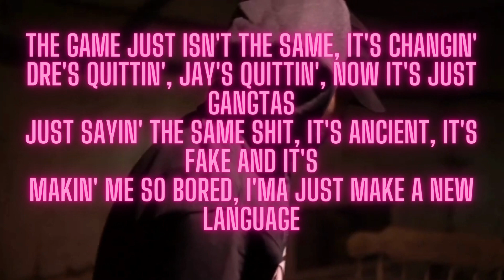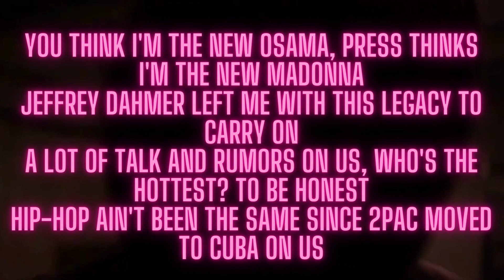EMINEM - Fubba U Cubba Kubba Lyrics! CORRRECT Lyrics! SUBSCRIBE FOR MORE!